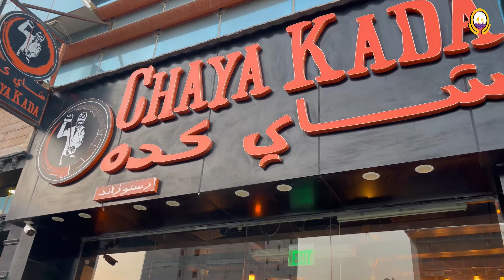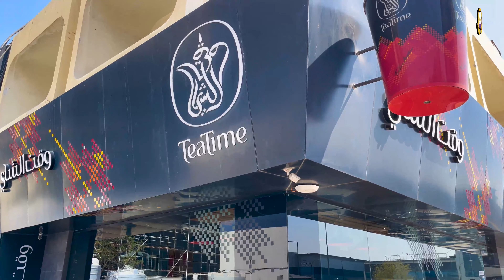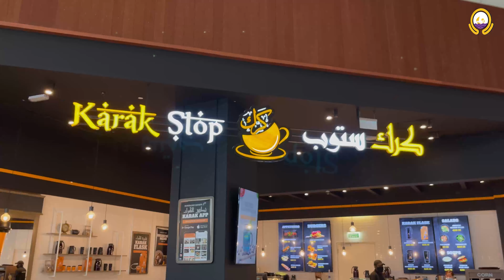Top 5 Karak Tea in Qatar | Taste of Qatar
Hello Everyone! Welcome to a new episode of Taste of Qatar, are you wondering what is the best Karak in Doha? Then watch our original video series Tastes of Qatar.

In this episode we highlight for you the top 5 places who offer their specialty Karaks in Qatar.

These places are great to bring in your families or friends to enjoy Karak along with sandwiches or sides to binge on.

Good times and Karak are what we need on most days and these are the destinations for finding these.

A cup of tea makes everything better..

If you haven't tried Karak-Stop by now then what are you waiting for? Visit Karak Stop and indulge in a unique Tandoori Karak making the experience and flavor worth it right from the first sip.

Why Karak Stop?

Karak Stop is a specialty tea destination, whether you are on your way to school, the office, or just stopping by, make sure to visit Karak Stop and enjoy the best Karak Tea and start your day in the right direction. Visit Karak Stop now available at Mall of Qatar.

Download Karak Stop App on Google Play or from the Apple Store, you can also order via Talabat and more food delivery partners.

About us:

Qatar Day is Qatar's leading lifestyle, news, and facts gateway. Curating and creating interesting information and providing our followers nothing but the best of content!

⏩ Check out a few of our other recent original videos on our channel: